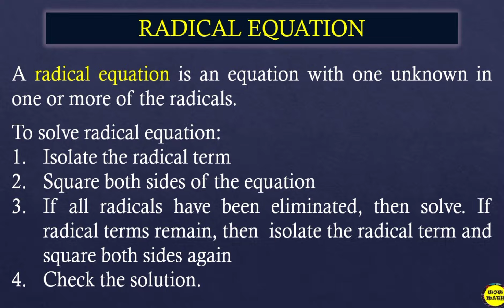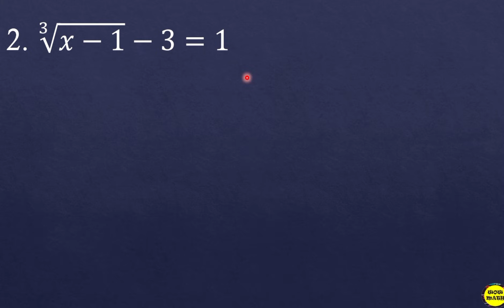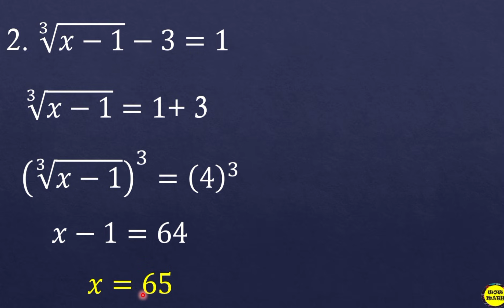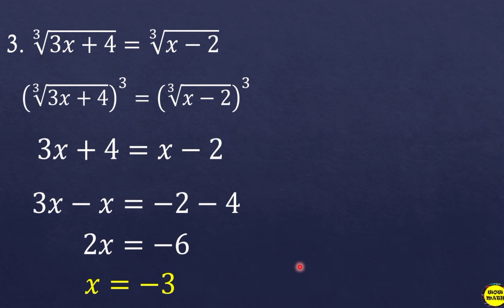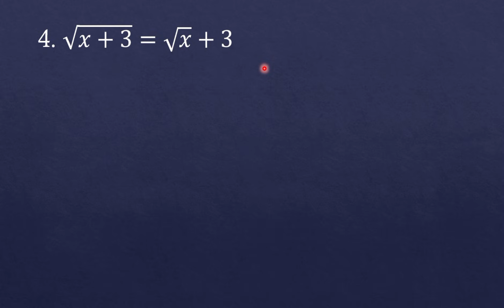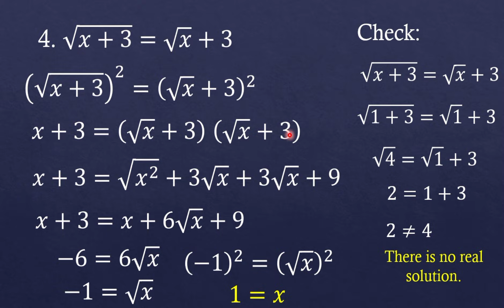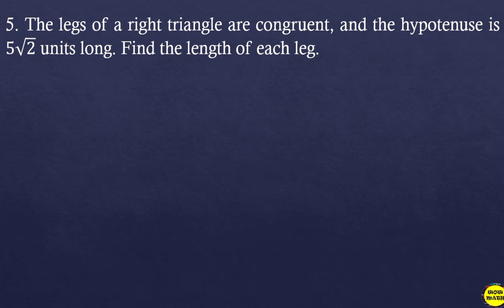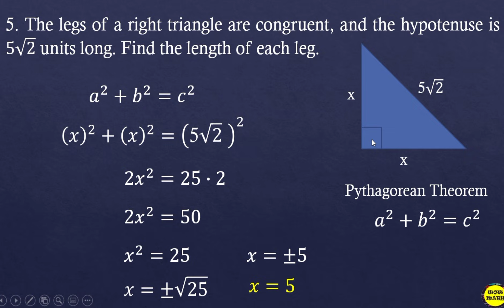SOLVING RADICAL EQUATIONS || GRADE 9 MATHEMATICS Q2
‼️SECOND QUARTER‼️
🔴 GRADE 9:  SOLVING RADICAL EQUATIONS

🟣 GRADE 11
General Mathematics